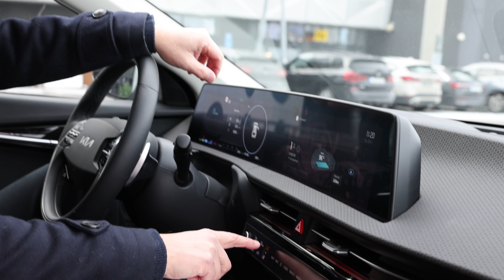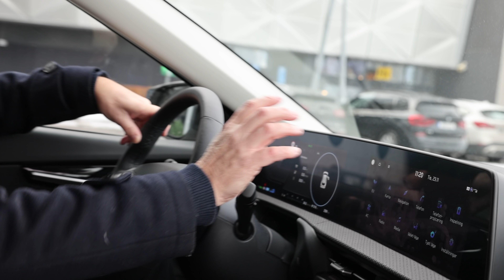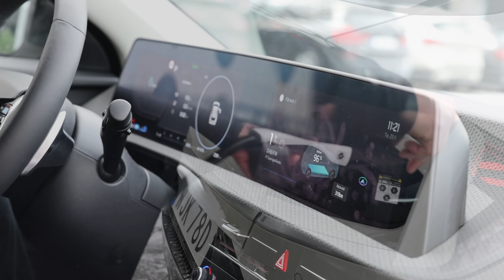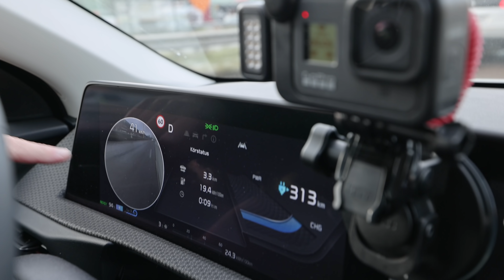Alrik kör: Kia EV6 med modernaste eltekniken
Kia EV6 har längre räckvidd, lägre förbrukning och är starkare och sportigare än syskonbilen Hyundai Ioniq 5. Betyder det att den också automatiskt är ett bättre köp?

Svaret beror på vad du prioriterar och är hög komfort, stora utrymmen och ett lägre pris viktigt för dig kan Hyundai Ioniq 5 vara det rätta valet.

Vilken bil väljer vi?

De två Sydkoreanska tvillingbilarna är stora succéer delvis tack vare sin snabba laddning med 800 voltsteknik och möjlighet att ladda exempelvis andra elbilar eller elcyklar från bilen.